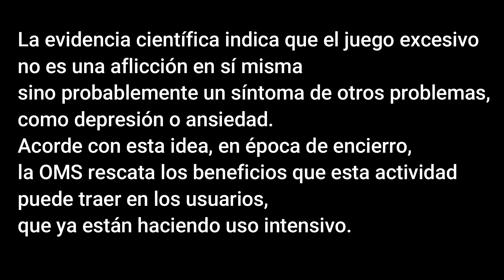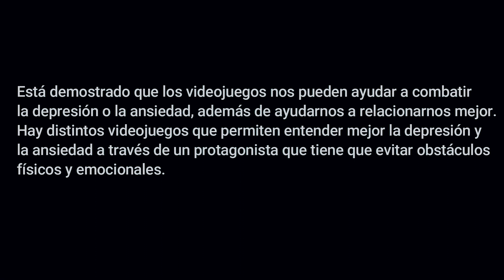Ansiedad-Depresión y world of warcraft